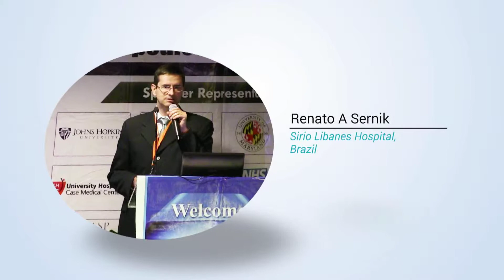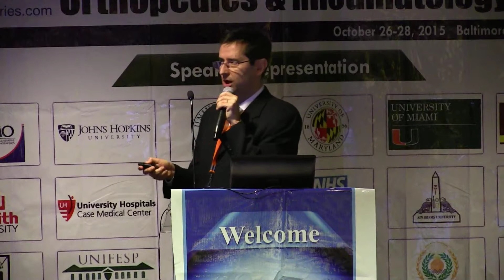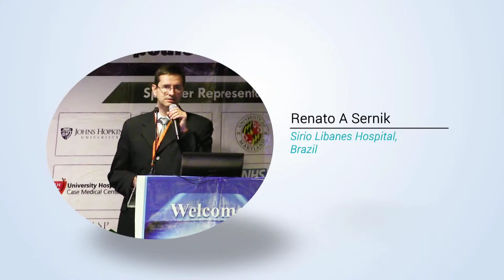Renato A Sernik | Sirio Libanes Hospital| Brazil | Orthopedics 2015 | OMICS International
Title: Update on the use of ultrasound in the diagnostic of carpal tunnel syndrome

4th International Conference on Orthopedics & Rheumatology
October 26-28, 2015 Baltimore, Maryland, USA